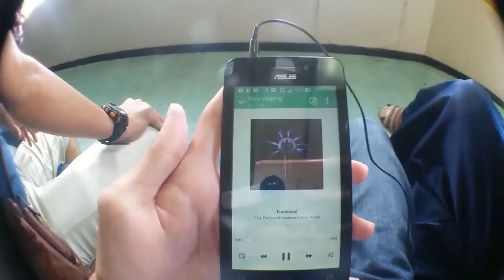V for Vacation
Taken with Oppo Smartphone and Samsung, Edited with Fillmora
My vacation on 5-7 May 2016, its a long weekend
Tanjung Uban to Batam, Kepri, Indonesia
I do not claim to be the author of this musical composition. All right to this musical piece belong to their respective creators/ composer and label(s)